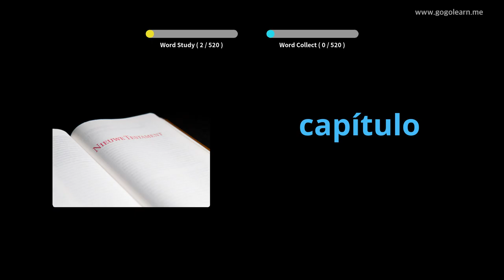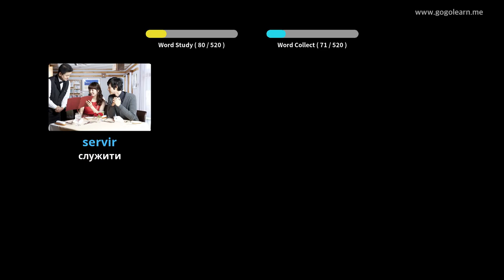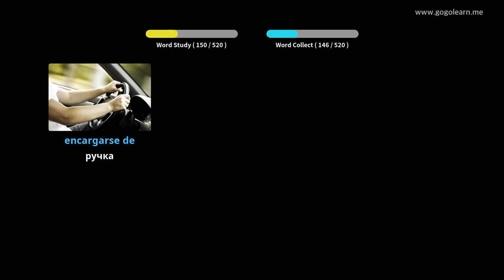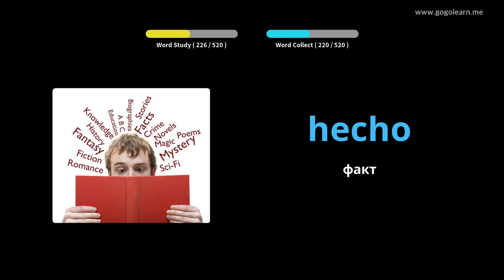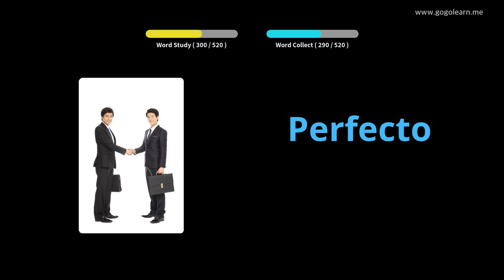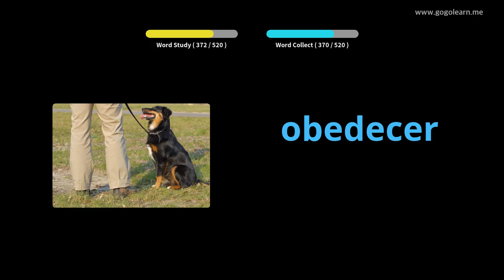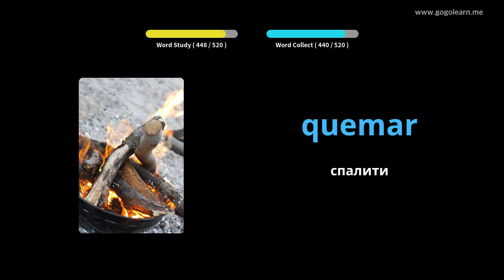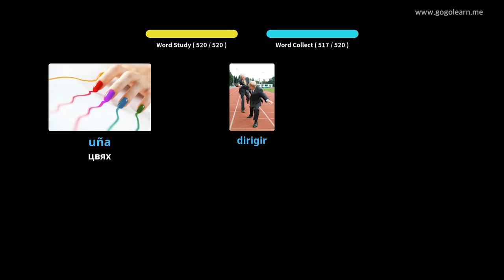Основна середня школа іспанської лексики |Golearn